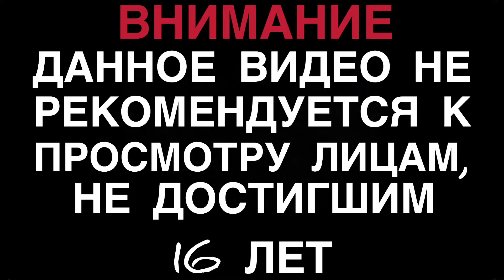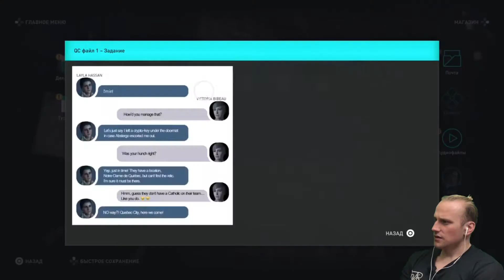PS VR ► Assassin’s Creed Odyssey Прохождение #16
Совершите настоящую одиссею, отправившись в невероятные приключения в мире, где у каждого решения есть последствия. Собственная семья приговорила вас к смерти, вам предстоит пройти долгий путь от изгоя до легендарного героя Греции и раскрыть тайну своего прошлого. Море и горы находятся в вечном противоборстве в охваченном войной мире, облик которого определили и боги, и люди. Вы встретитесь с легендарными личностями Древней Греции и станете участником событий переломного момента в истории, сформировавшего западную цивилизацию.

В Assassin’s Creed® Одиссея впервые в серии выбор, сделанный игроком, будет иметь первостепенное значение. Вы сможете выбрать героя в начале игры и затем изменять окружающий мир. Определяйте свою судьбу сами, выстраивая отношения с колоритными персонажами и принимая решения в течение всего путешествия. Вы сможете персонализировать снаряжение и оттачивать особые навыки, чтобы возможности героя максимально соответствовали вашему любимому стилю игры. Пройдя через множество битв на суше и на море, ваш персонаж станет настоящим героем, подобно тем, о ком слагают легенды.